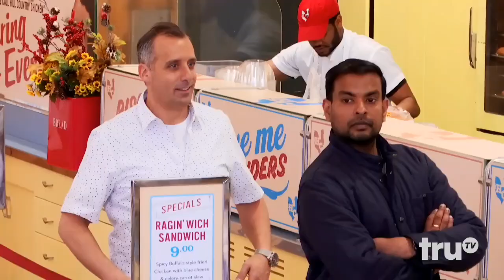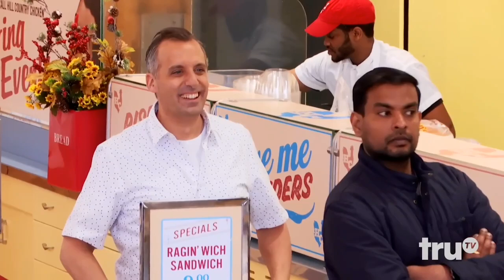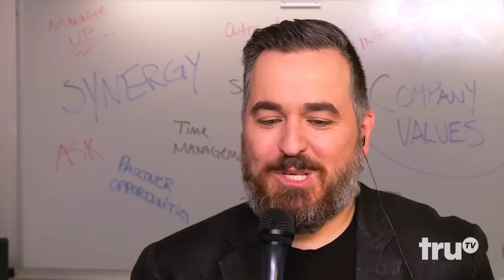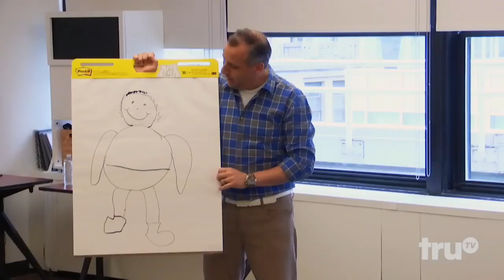New Impractical Jokers | Never Before Seen Deleted Scenes | HD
Impractical Jokers is an American hidden camera reality show with improvisational elements. Produced by NorthSouth Productions, Impractical Jokers premiered on truTV on December 15, 2011, starring the members of The Tenderloins: James "Murr" Murray, Brian "Q" Quinn, Sal Vulcano, and formerly Joe Gatto. Starting with the tenth season, the series airs concurrently on TBS. Impractical Jokers' tenth season premiered on February 9, 2023. The series' tenth season features a rotating group of guest comedians instead of Gatto, who left the show halfway through Season 9. A feature-length film was theatrically released on February 21, 2020.

Genre Reality, Hidden camera, Cringe comedy, Black comedy

Directed by P. J. Morrison (season 1), Michael Addis (season 1), Alphonse Freed (season 2), Peter Fowkes (season 2), Yesenia 'Moony' Perez (season 3), Andrew Hood (seasons 4–9), Casey Jost (season 9–present), Geoff Celis (season 9–present)

Starring Brian "Q" Quinn, James "Murr" Murray, Sal Vulcano, Joe Gatto

Narrated by Drew Patterson, Bill St. James, Erik Falcon

No. of seasons10

No. of episodes240 (+40 specials)

Executive producer(s) Charlie DeBevoise, Mark Hickman, Brian Quinn, James Murray, Sal Vulcano, Joe Gatto (seasons 1–9), Pete McPartland, Simmy Kustanowitz

Location(s) New York, New Jersey

Camera setup Hidden camera

Running time19–82 minutes

Production company(s) NorthSouth Productions

Original network truTV, TBS (season 10)

Related shows Impractical Jokers: Inside Jokes, Impractical Jokers: After Party, The Misery Index